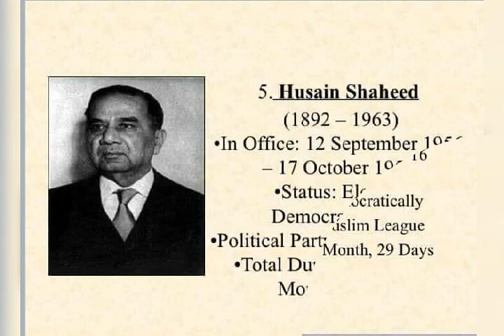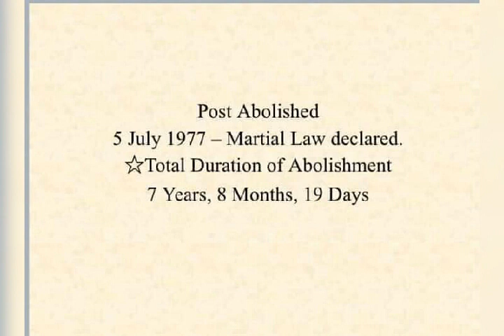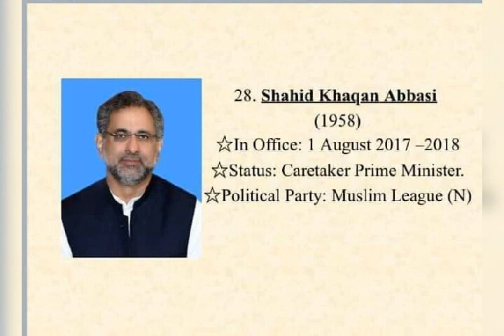Patrol Officer preparation || Past papers || by Akhtar edupoint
List of Presidents and Prime Ministers Of Pakistan,,,
(Only for Test prepation purpose)